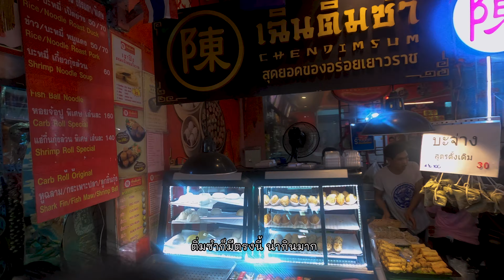[4K] Chinatown (เยาวราช) Chinese Food Market Bangkok 2020! - ของกินย่านเยาวราช คาเฟ่ติ่มซำเพียบ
In this video I walk through Chinatown soi Itsara nuphap. It is the old Chinese market in Chinatown (เยาราช)and many Thai-Chinese people go there shopping Chinese ingredients. There are also Dim sum restaurants and other good food you  should try.

You can go there with MRT and get off at Wat Mangon station and walk to soi Yaowarat 6 (Itsara nuphap).

Filmed on GoPro 8